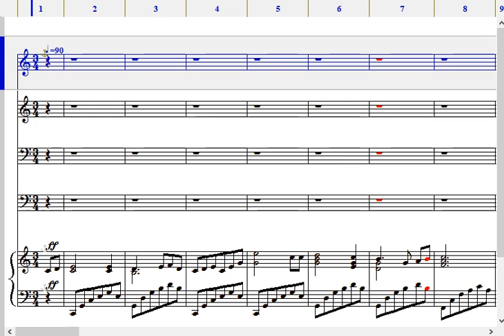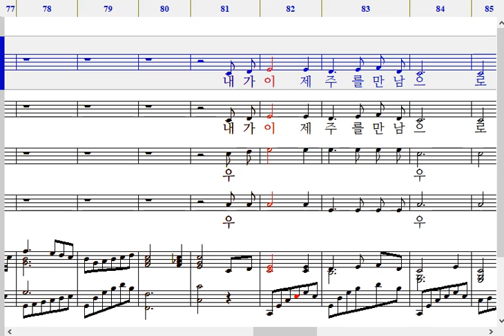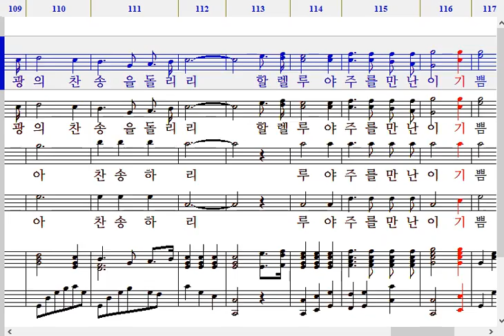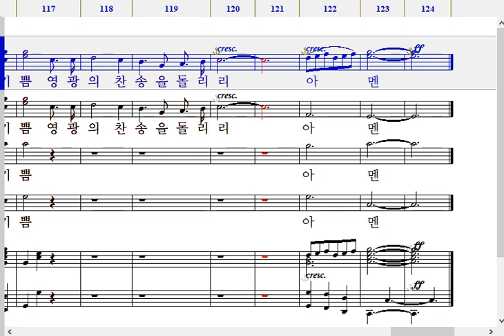주를 처음만난 날-합창